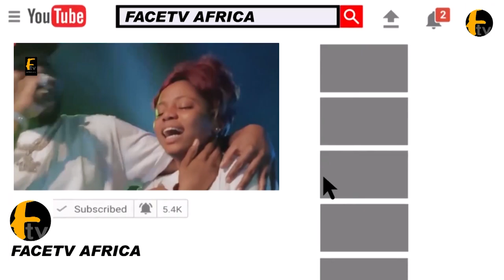TINUBU, ECOWAS MILITARY INVASION ANGER ON NIGER, DISASTROUS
TINUBU, ECOWAS MILITARY INVASION ANGER ON NIGER, DISASTROUS Facetv Africa and Music face: Real Indigenous Nigerian Music. We profile top performance, top rated Nigerian musicians, legends, events, video musicals and we dish them out to you from a Nigerian point of view.